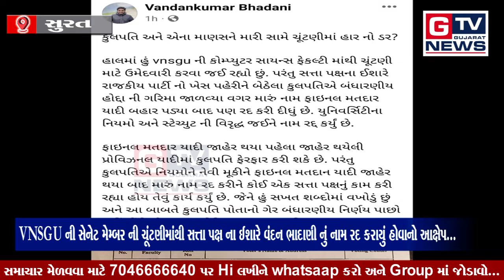સુરત : VNSGU ની સેનેટ મેમ્બરની ચૂંટણીમાંથી સત્તા પક્ષના ઈશારે વંદન ભાદાણીનું નામ રદ કર્યા નો આક્ષેપ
Breaking સુરત : VNSGU ની સેનેટ મેમ્બર ની ચૂંટણીમાંથી સત્તા પક્ષ ના ઈશારે વંદન ભાદાણી નું નામ રદ કરાયું હોવાનો આક્ષેપ